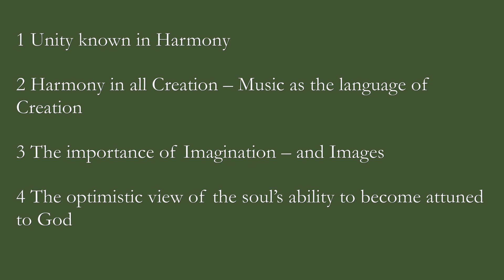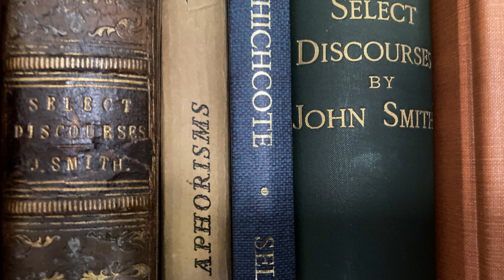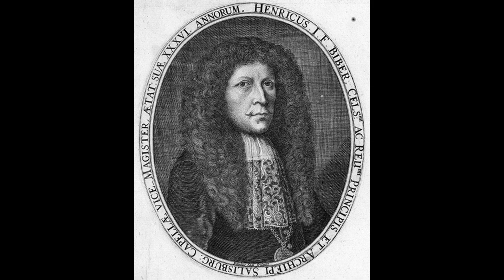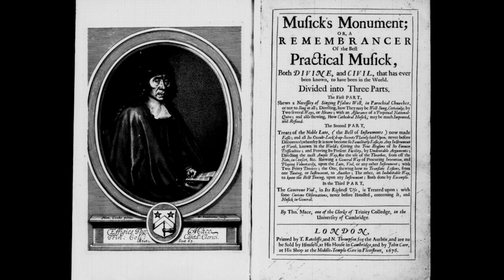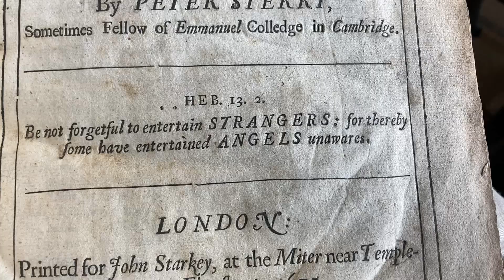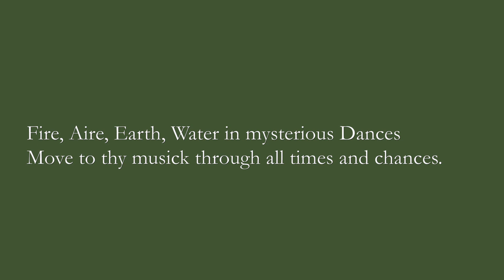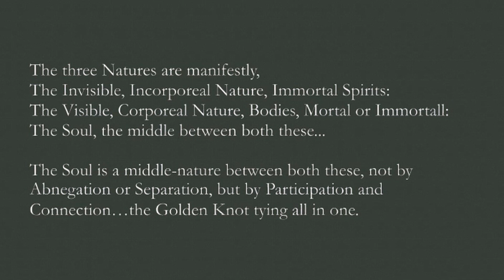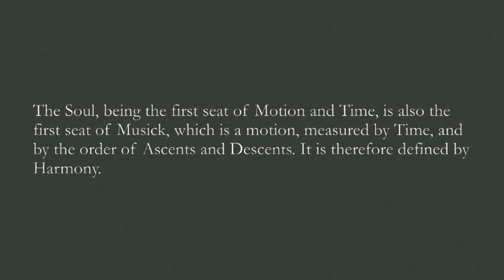Peter Sterry and the Masque of Love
A film for the Fintry Trust